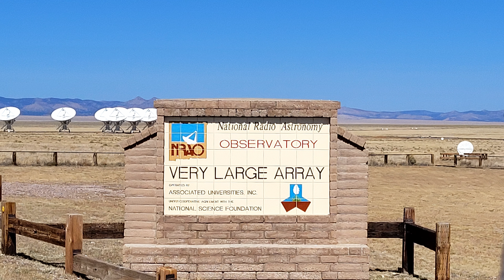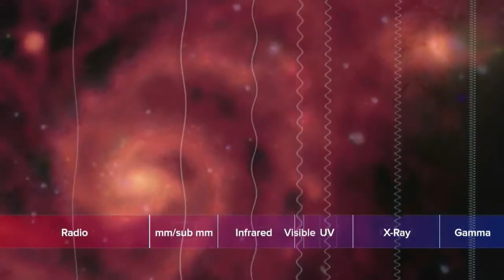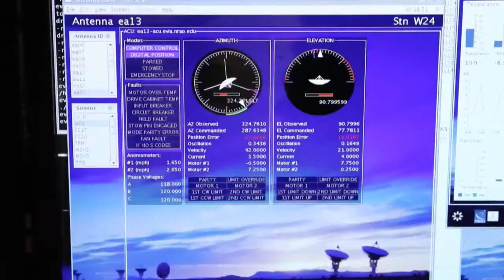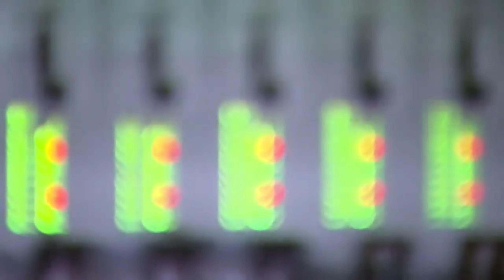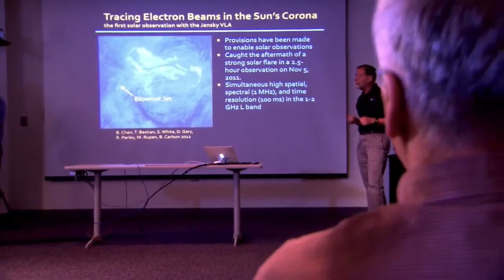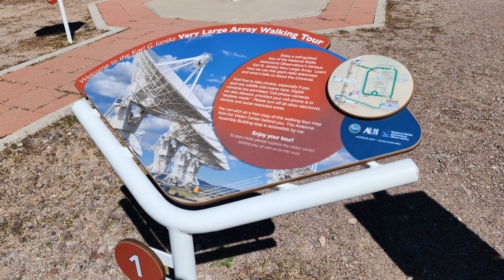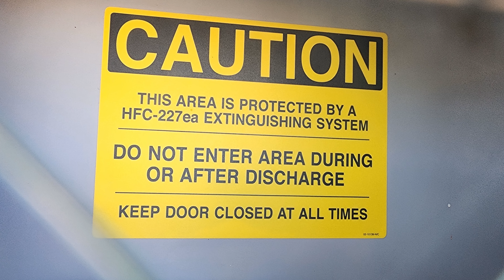Very Large Array (VLA)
We visit the Very Large Array in New Mexico.